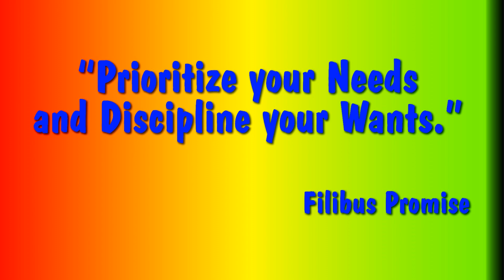081522 Monday Morning Roar - Wants and Needs